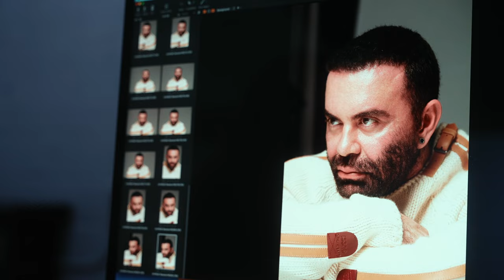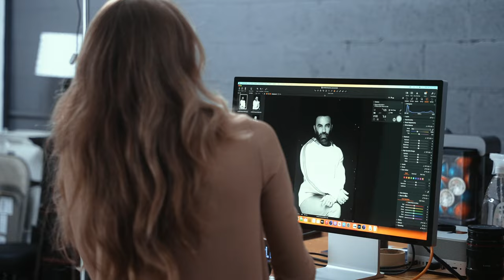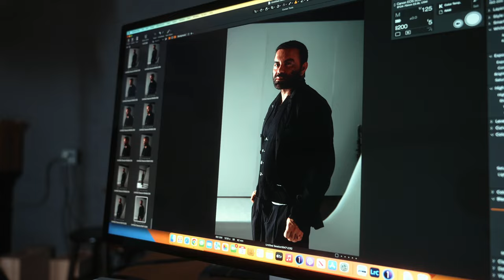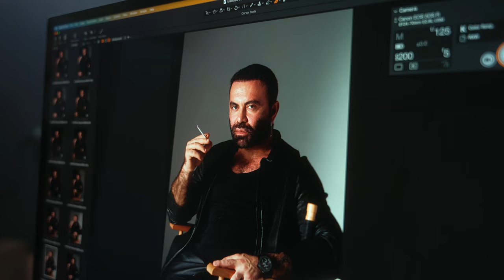Crazy Photoshoot Idea? Celeb Vladimir Sarbashev Agrees!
Dive into the world of high-stakes fashion photography as I, Daria Koso in Miami, team up with the renowned Vladimir Sarbashev, the mastermind behind the AirTouch technique, for a photoshoot that defies the ordinary.

Join me as I take you behind the scenes of a cool photoshoot with a twist. From the electric energy of studio lights to the golden glow of Miami’s sun, witness how continuous lighting, flashes, and the vibrant outdoors blend to create magic.

Watch as I navigate the exciting process from the initial spark of an idea to the final, stunning result. You're not just an observer; you're part of the adventure. See how I choose the outfits, communicate with Vladimir, and direct on set to capture those perfect moments.

Vladimir isn't just a passive participant; he's an active canvas, contributing his unique style to each frame. The video is packed with variety, multiple outfits that will go to every taste.

Don't miss out on this blend of creativity, technique, and charismatic collaboration. Make sure to watch till the end for the big reveal of our crazy idea that brought our photoshoot to the next level.

How does one convince a celebrity to say 'yes' to a crazy photoshoot idea? Find out by watching the full video until the end!

2B6DFZWYON1WDEAV
MHJXW2IARAA4JXL4
DXLRWLS2LUM68QYD
DUKWVST5YFAKCEGU
IN4GGN9XRNVNMUIY
Q7BVAV1ZFSTTU1VG
 L6BWKK7OVAHP1X92
NIZ7SNL0F2LN5JTW